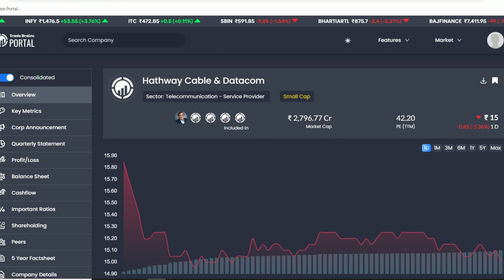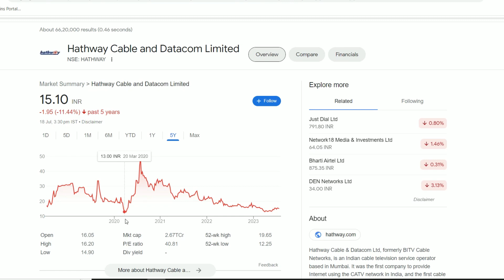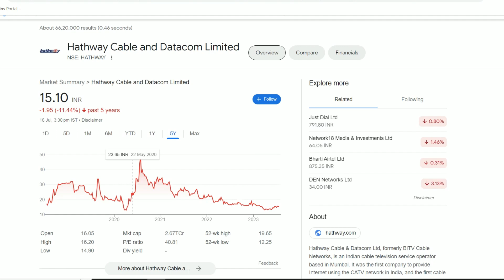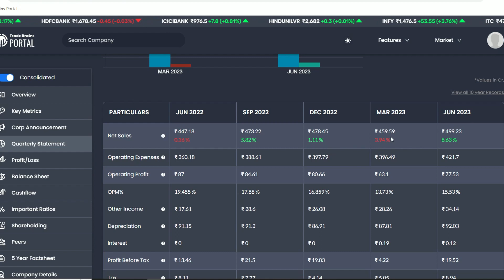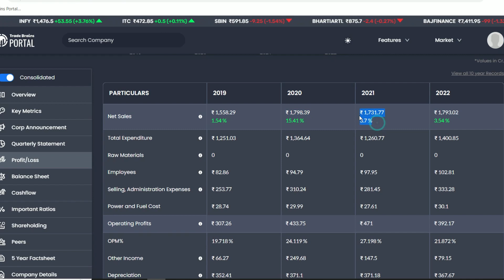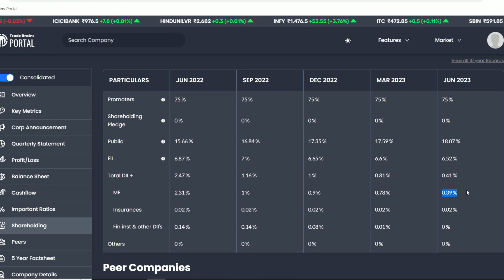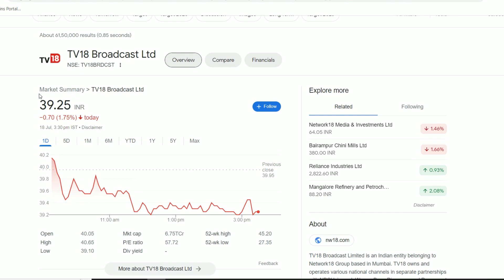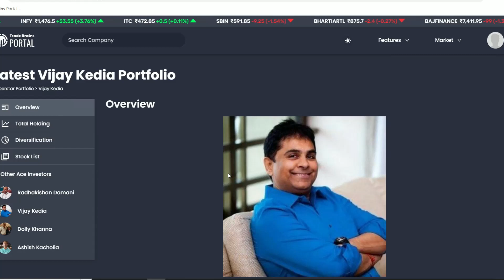Hathway Cable Q1 Result | Hathway Cable Latest News | Hathway Cable Share News | Mukesh Ambani Share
Hathway Cable Latest News
Hathway Cable Share Update